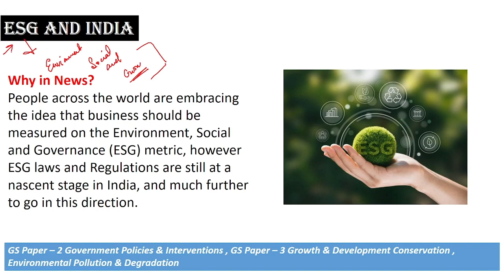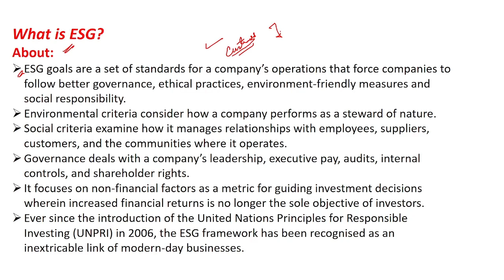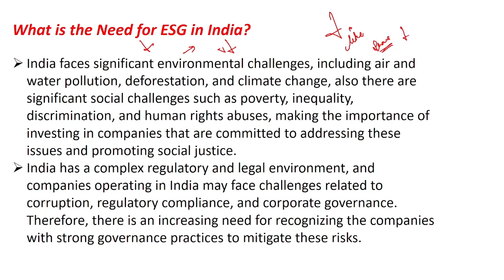ESG AND INDIA | What is ESG ? UPSC CSE CURRENT AFFAIRS| THE HINDU NEWSPAPER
Businesses should be measured not just on traditional economic metrics (shareholder return), but also by their –

Environmental impact,

Commitment to social issues and the

The soundness of their corporate governance and protection of shareholder rights.

Companies have a distinct responsibility as corporate citizens and the ESG considerations in a company’s risk profile are needed to accurately assess the enterprise.